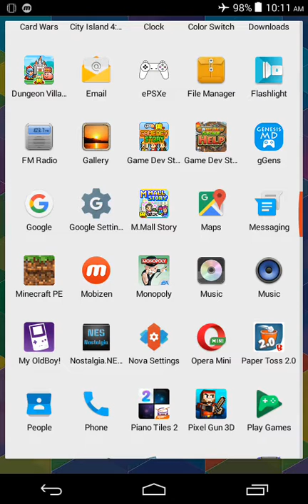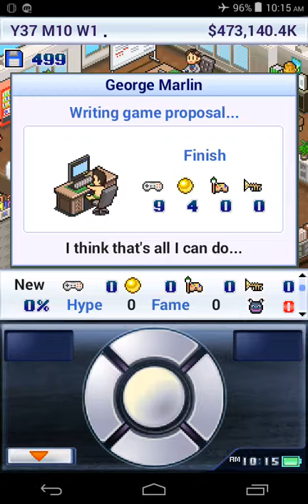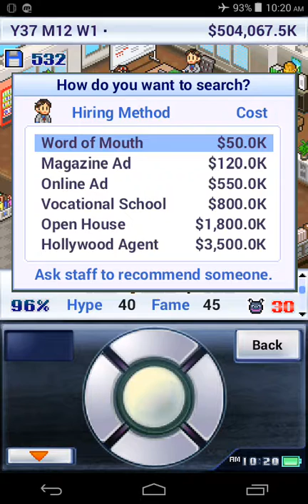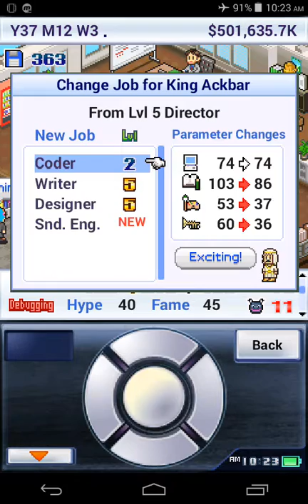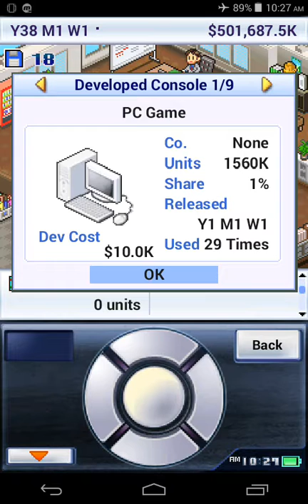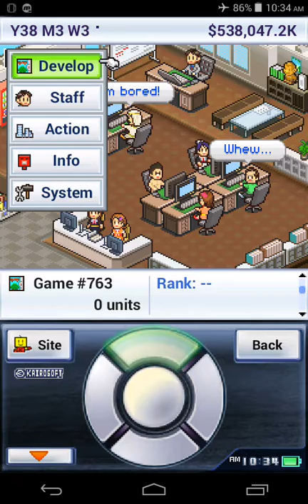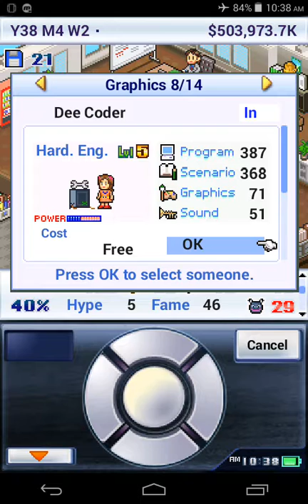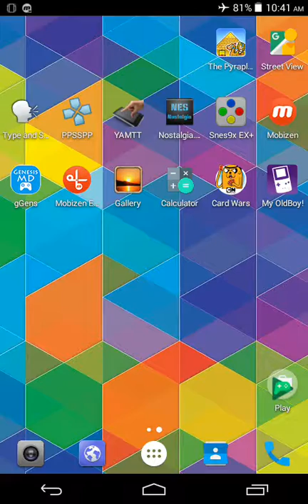Game Dev Story - Mobile Gaming Fun #3